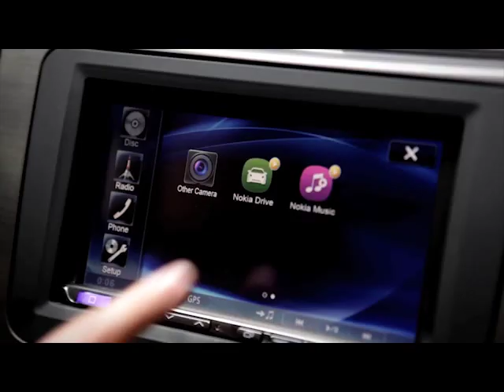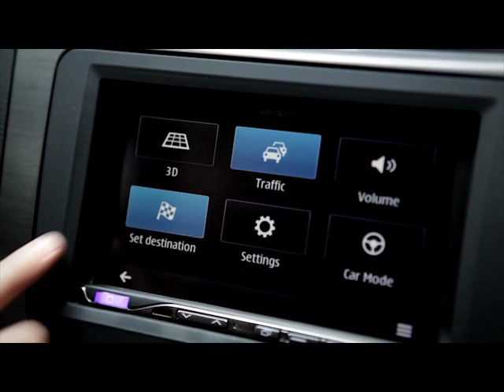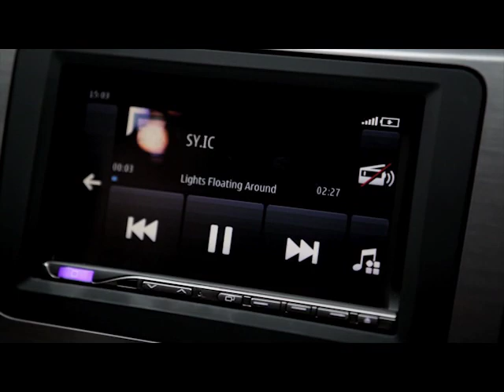Alpine ICS-X8 with Nokia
Introducing the world`s first in-car infotainment solution based on MirrorLink.
Nokia and Alpine ICS-X8